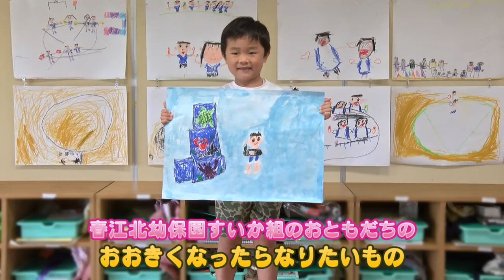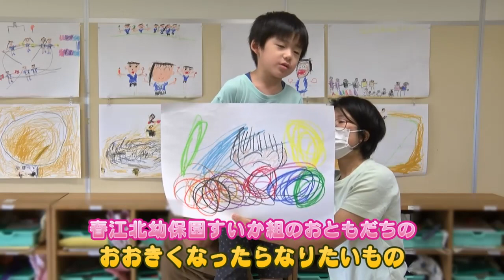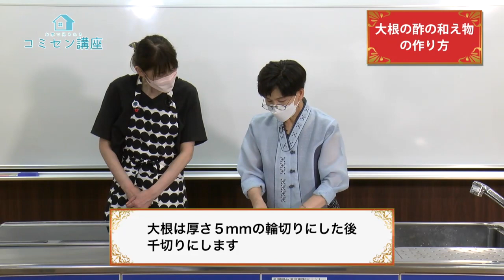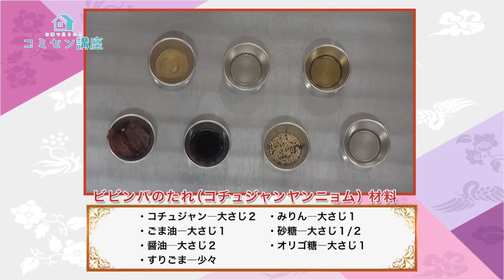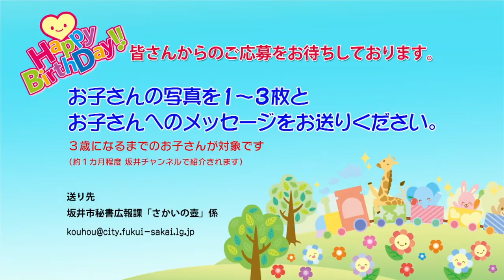さかいの壺令和4年11月15日更新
●さかいニュース：坂井市民文化祭（総合開会式）
●虹色キッズ：春江北幼保園（すいか組）
●お家で見られるコミセン講座：ビビンバに見る韓国の食文化講座②
●マリン体操　など
（令和4年11月15日から放送）